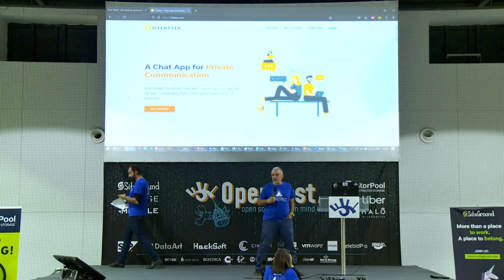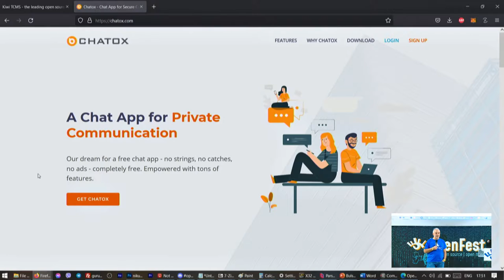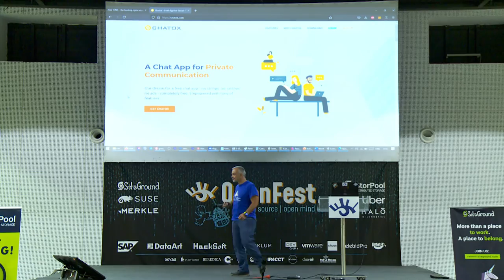012 Lightning talk